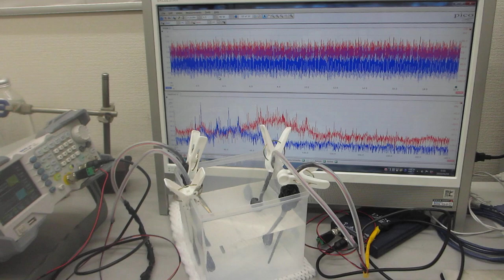圧電素子の調整により、６００ＭＨｚ以上の超音波伝搬状態を制御可能にした超音波プローブ実験（超音波システム研究所）